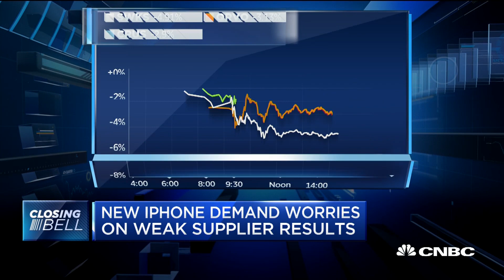iPhone Demand Sparks New Worries For Apple | CNBC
CNBC's Josh Lipton reports on the latest concerns for Apple over weak supplier results.